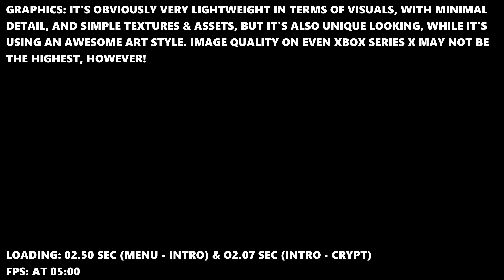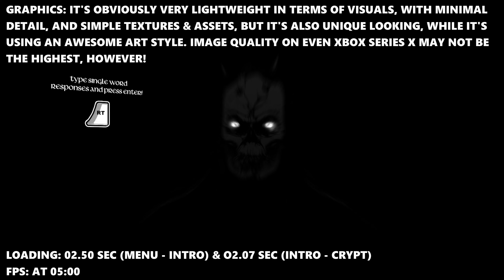Cryptmaster - Xbox Series X Gameplay + FPS Test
Cryptmaster Xbox Series X Gameplay FPS Test Resolution

Ready to experience Cryptmaster on the Xbox Series X? 🎮 Join us as we dive into an exciting FPS test, showcasing the game’s resolution and performance on this next-gen console. In this video, you’ll see impressive visuals, smooth gameplay, and find out if the Xbox Series X delivers the ultimate experience for Cryptmaster fans. Let’s jump into the action!